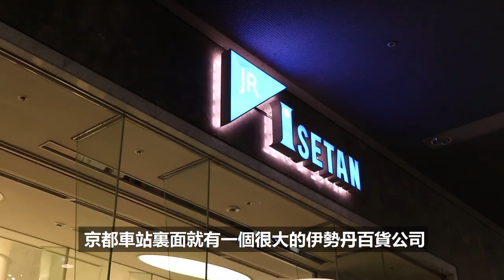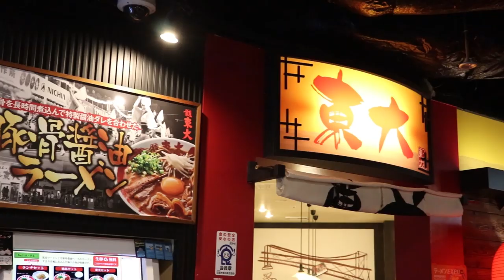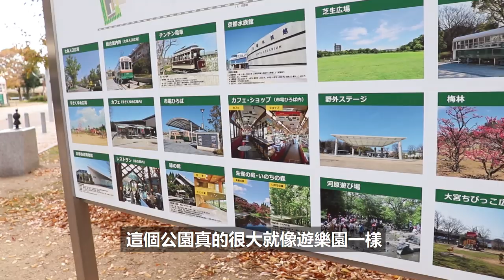京都車站散步半日遊｜附googlemap行程｜日本自由行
⛩京都車站散步半日遊⛩附googlemap行程
京都旅遊必經的京都車站，周邊花個半天散步，就有很多的景點喔！
今天東瞧帶大家從京都車站出發›京都塔›東本願寺›西本願寺›梅小路公園，一路邊走邊玩，用東瞧一貫的簡短風格，瞬間逛完車站周邊🤣